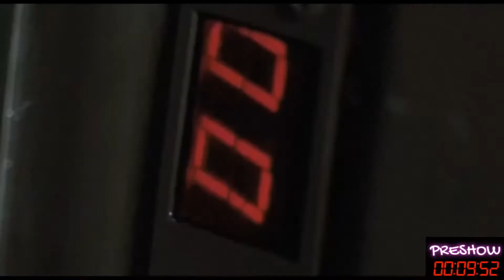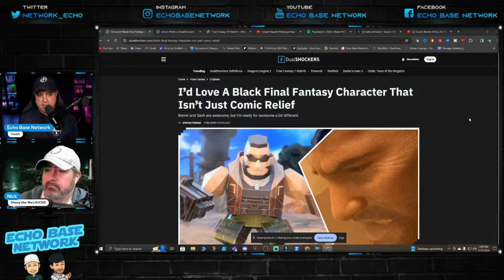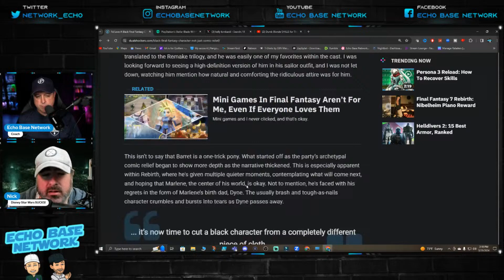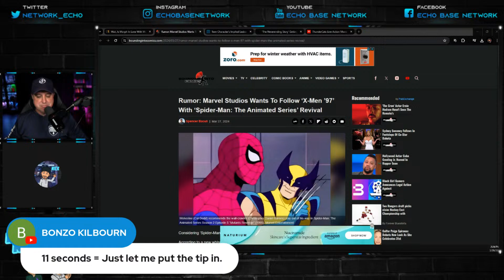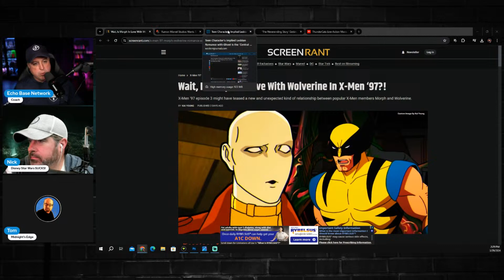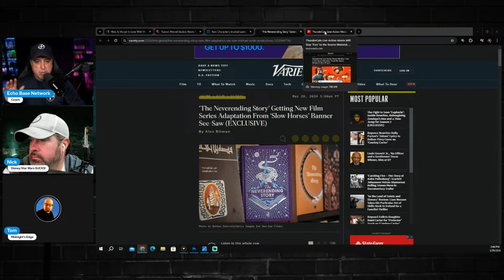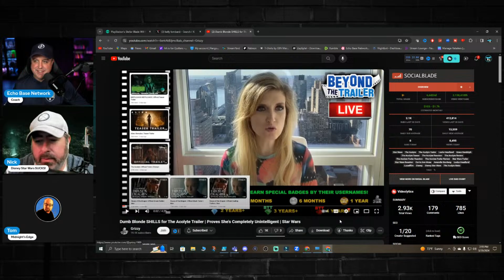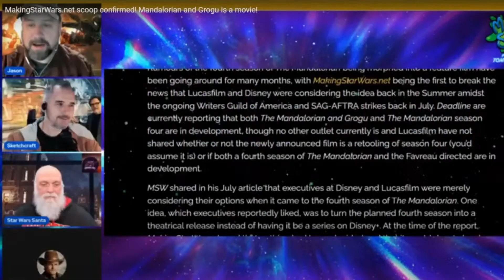Gamers Gate 2.0 | Hollywood Falls Apart | EBN Cast EP 16!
Gamers Gate 2.0 | Candace Owens Fired for "Christ is King" | Hollywood Falls Apart | EBN Cast EP 16

Today, Nick and a VERY special guest go through all of the news including Gamers Gate 2.0, the Candace Owens firing from Daily Wire, recent trends in entertainment that is destroying companies and causing fans to leave in mass.  Today's show is gonna be a HOT one!

Come hang out with Nick, Mexican Ironman, Stone Loki, John Trent as we hit this weeks hot topics in entertainment and pop culture.